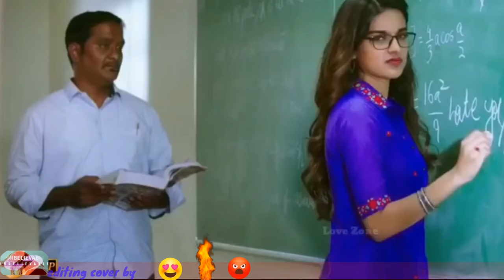romantic love WhatsApp status || status on Tamil song || love at first sight WhatsApp status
hi friends

this seen is Tamil movie

an cut seen love at first sight

love at first sight WhatsApp status,
pogiren song,
pogiren song status,

Boy attitude whatsapp status song full screen Boy attitude whatsapp status
english Boy attitude whatsapp status
punjabi song Boy attitude whatsapp status full screen
hollywood Boy attitude whatsapp status punjabi Boy attitude whatsapp status video Boy attitude whatsapp status song
bao rami sad status, bao rami song,
bao rami whatsapp status bao rami love status,
Whatsapp status,
Iv New WhatsApp Status Video',
Status Video's Romantic WhatsApp Status, Cute WhatsApp Status Videos,
heart touching love story bewafa song , punjabi sad songs, ,
romantic songs ,
romantic love story ,
whatsapp status,

 best heart touching whatsapp status video, new heartbroken whatsapp status video, whatsapp status videos,
hindi hot status, desi hot status,
whatsapp status video, whatsapp video, whatsapp status,
whatsapp song,
Sad Status,
DjSuraj Farrukhabad, breakup status,
bewafa status, heart Toching Status , heartbroken status,